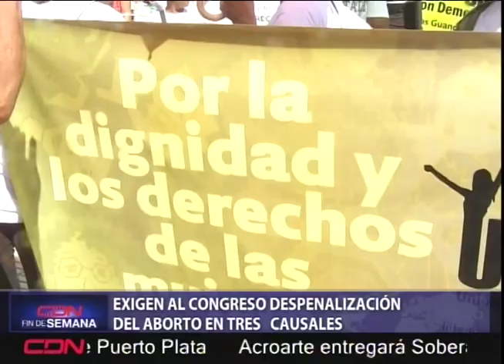Exigen al congreso despenalización del aborto en tres causales